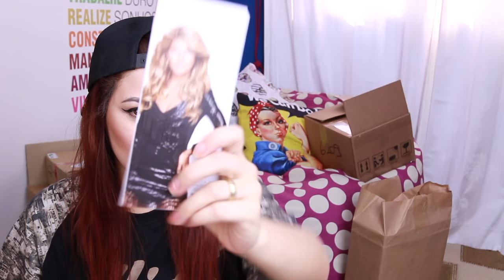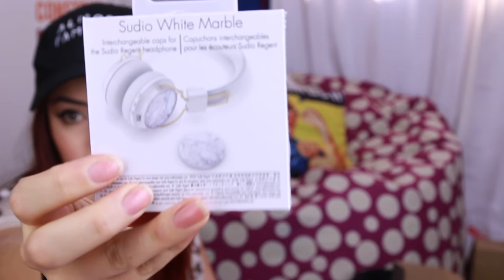RECEBIDÃO DE DEZEMBRO | KIM ROSACUCA